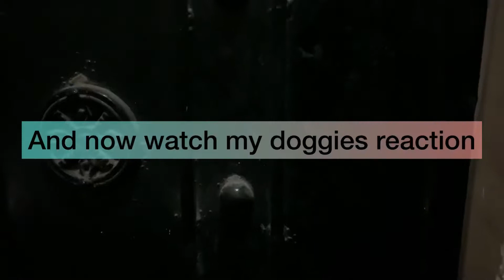My doggies reaction when I came to home after 20days Trip vlog35